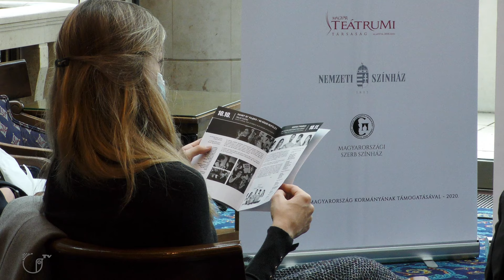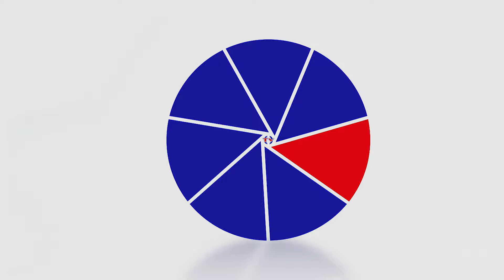Hrvatsko kazalište Pečuh na festivalu Jelen/Lét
Novinarka: Bea Letenyei-Kovács